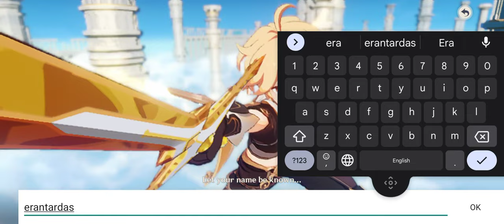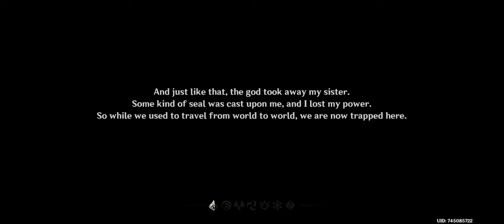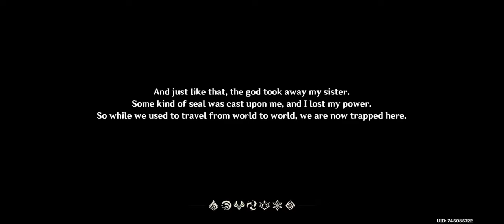GENSHIN IMPACT FIRST GAME PLAY ON EUROPE SARVER VIVO T1 PRO MOBILE PHONE ❤️‍🔥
00:00 First Half
08:00 Second Half